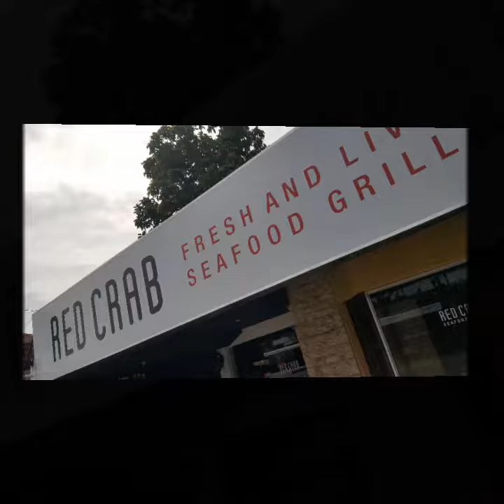RED CRAB in mactan